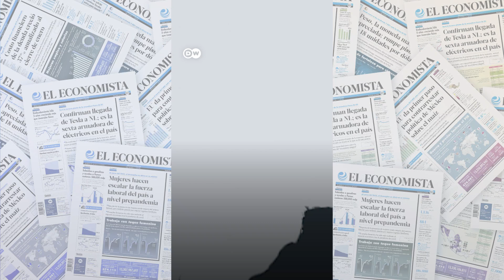Venezuela tras los tesoros de Guyana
En un polémico referendo, Venezuela reclama la soberanía sobre el Esequibo. Esta región que pertenece a la vecina Guyana es rica en petróleo. Sus yacimientos de crudo están avaluados en miles de millones de dólares. ¿Se reduce la disputa al dinero?